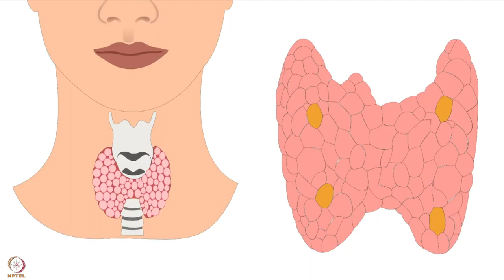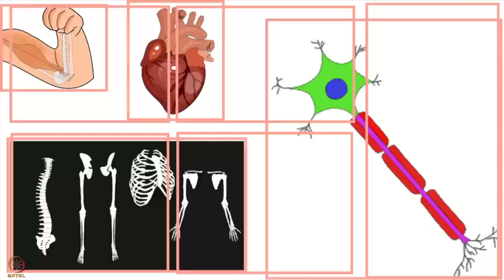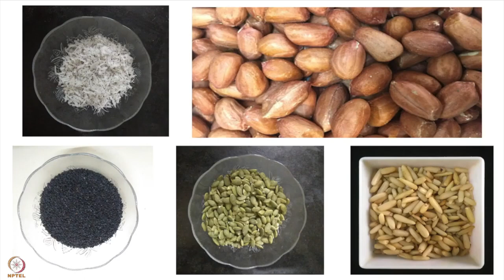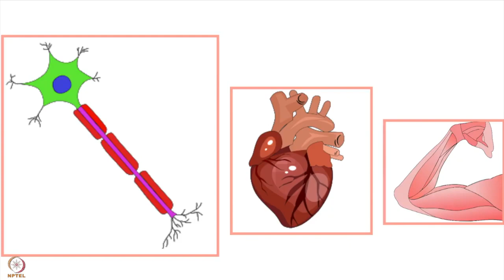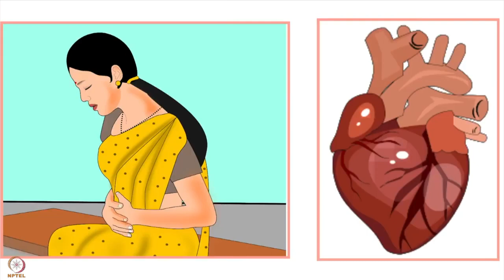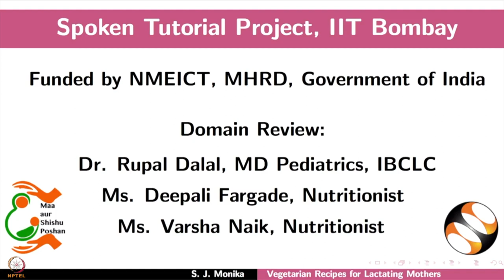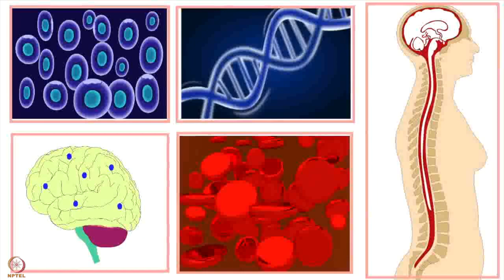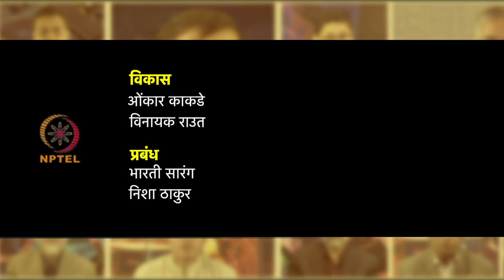सप्ताह10:तीसरालेक्चर:स्तनपान कराने वाली माओं के लिए पौष्टिक शाकाहारी और मांसाहारी खानाबनाने के तरीके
सप्ताह 10 : तीसरा लेक्चर : स्तनपान कराने वाली माओं के लिए पौष्टिक शाकाहारी और मांसाहारी खाना बनाने के तरीके